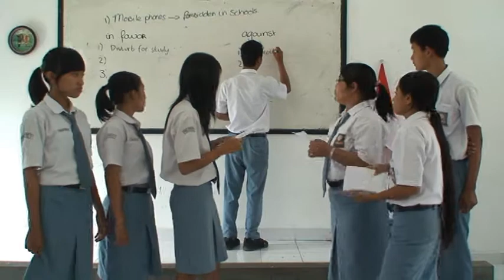BALI - The Importance of Volunteers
Our Bali coordinator, Nathan, explains how our volunteers make an impact during their placement.